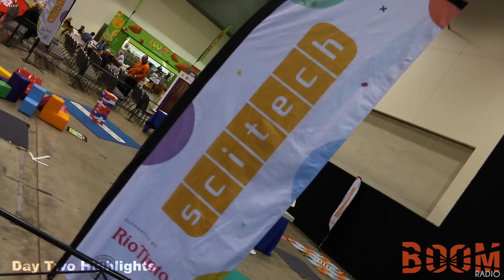Skills West | Day Two Highlights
Our second day at the Skills West EXPO!

Cheers, Marcel.